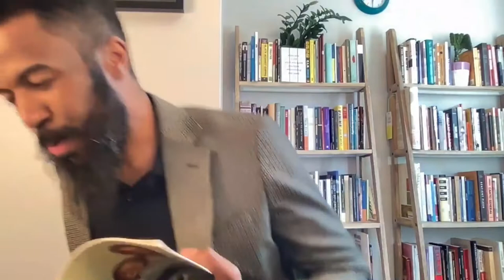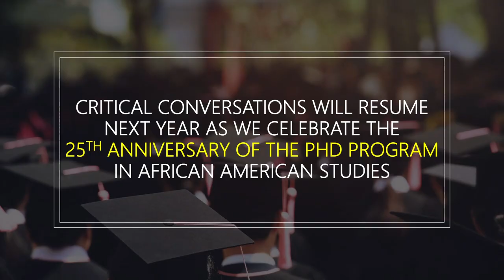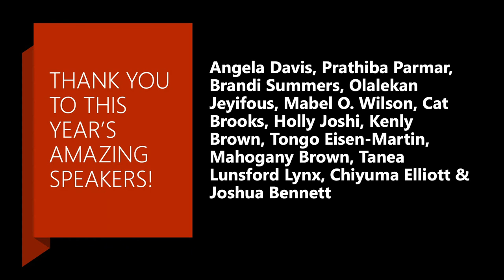Black Childhoods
The Department of African American Studies at UC Berkeley’s 2021-22 Critical Conversations speaker series is organized as a celebration of the life and legacy of June Jordan, a gifted and prolific writer, a powerful activist, an innovative teacher and a longtime member of our Department. Fall 2021 will be devoted to June’s activist work, her prose and her architectural imaginary. Spring 2022 will be devoted to her work as a poet and teacher. Building on our successful Spring 2021 series celebrating Dr. Barbara Christian and exploring the concept of abolition democracy, this series continues to ask: what are the lessons of the Black Feminist, Black Radical, and Black intellectual traditions for our moment and what is the role of Black Studies in building more just futures?

Critical Conversations 2021-22: Celebrating the Life and Legacy of June Jordan.

On April 4, 2022 the Critical Conversations series offered a creative follow-up to the fall semester Black Girlhood panel by featuring two poets whose work foregrounds Black childhood: Joshua Bennett (Dartmouth) and Chiyuma Elliott (UC Berkeley). Bennett and Elliott will read their work, share some of their favorite poems written by June Jordan, and then participate in a conversation about Black childhood in life and literature co-moderated by UC Berkeley Professor Nikki Jones and doctoral candidate reelaviolette bitts-ward (African American Studies). This event is in culmination of a year-long celebration of June Jordan’s life and legacy.